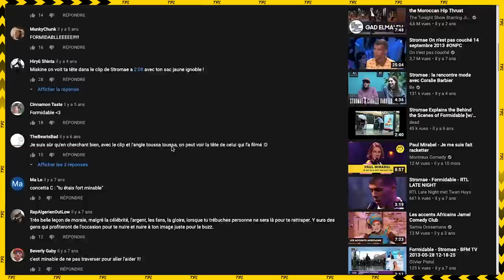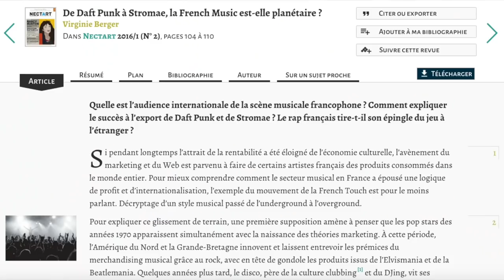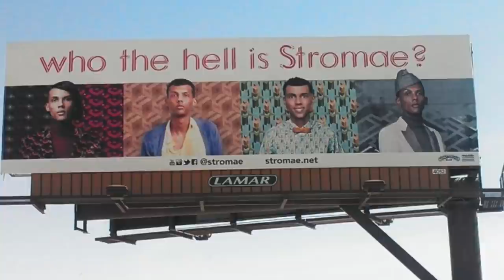Comment Stromae a influencé le Rap ? ft. Adam Bros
De sa période Rap à celle d'artiste pop international dans le top des charts, Stromae n'a cessé de participer à la construction de nouvelles mentalités, nouvelles méthodes... dans l'industrie musicale. Voyons aujourd'hui ce qu'il en est de son influence dans le Rap et dans la musique. Quand pensez-vous que Stromae fera son retour ?

Avant de rentrer dans cette Analyse en feat avec Adam Bros revenons un instant sur le départ Stromae suite à une "maladie", après seulement deux sorties d'albums qui ont cartonnés : "Cheese" et "Racine carré".

00:00 : Introduction
00:36 : Pourquoi est-il parti ? (raison)
01:54 : "L'électro-rap"
04:21 : Premier artiste influenceur !
06:05 : Le coup de communication de la décennie
07:38 : Pause de carrière
09:34 : Parle !
11:28 : Au-delà des frontières (Adam Bros)
14:39 : Conclusion

📎 Le Studio CDXX 📎 :
Le lieu où je tourne mes vidéos (à booker au max depuis leur IG)

Instrumentales de :
Stromae instrumentale (formidable, tous les mêmes, formidable, te quiero)
Dr Dre - Strill Dre
Jay-Z feat. Alicia Keys - Empire State Of Mind
The Notorious BIG - Big Poopa
Nekfeu - Laisse aller

Stromae se confie sur sa maladie : "Je perds complètement la boule" de chez RTL
Stromae de retour : à quand un nouvel album ? de L'internaute

Merci pour cette grande année Youtubesque et big up à tous les travailleurs qui débarquent de la vidéo sur 2Pac de Poisson Fécond ! 🤝